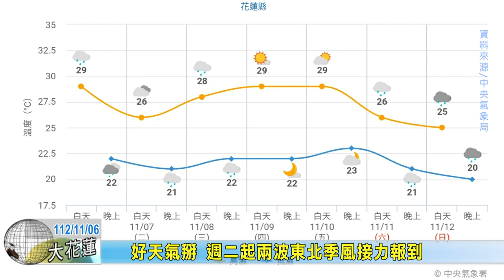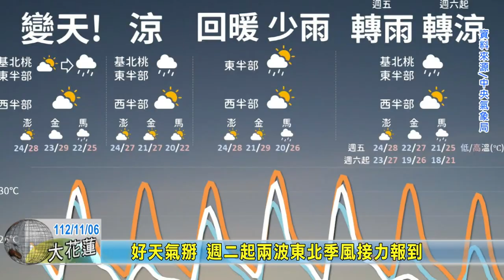20231106 09 好天氣掰 週二起兩波東北季風接力報到